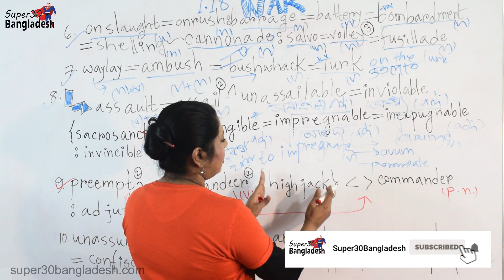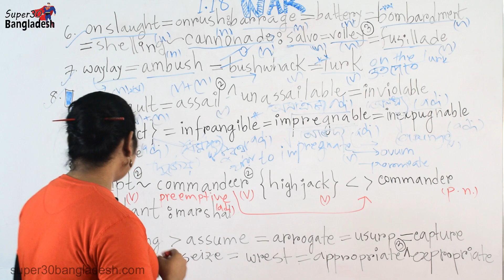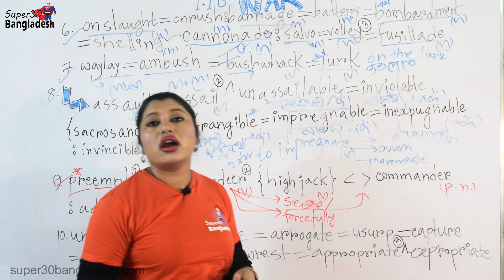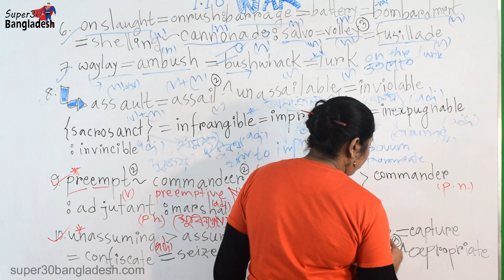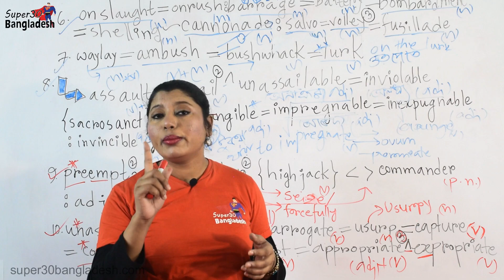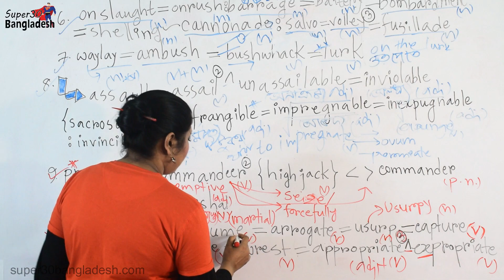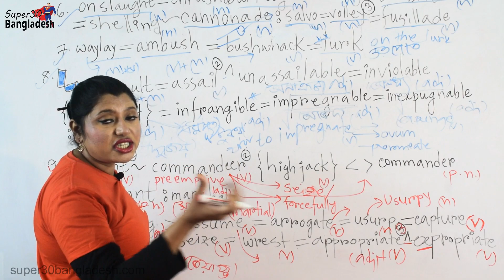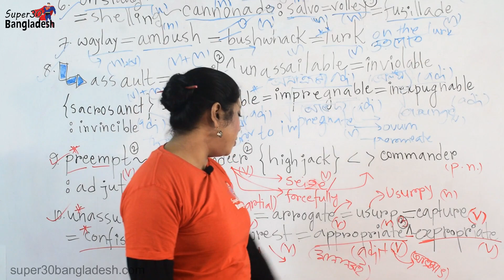|| Vocab on WAR-Class-2 PART-3 for GRE, GMAT, SAT, BCS, IELTS, BANK Exams & All Competitive Exams ||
Here's to -
The determined!
The persistent!
The stubborn!
The diligent! 🙏
The emotional,,,,,,,, ❤
The adamant!
The underdog!
The resplendent,,,,,, 💥
The arrogant!!
The consistent!
The bullied!
The incandescent !! 🏆🏅
The dreamers!
The nonchalant!
The ambitious!
The patient! ✨🎲